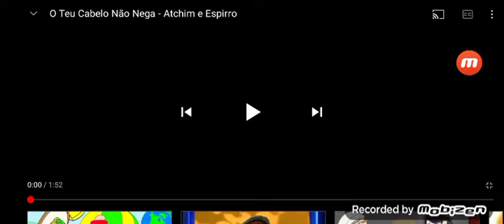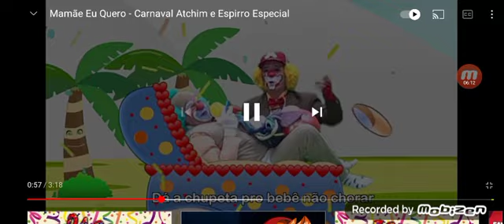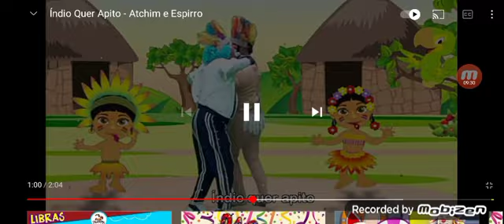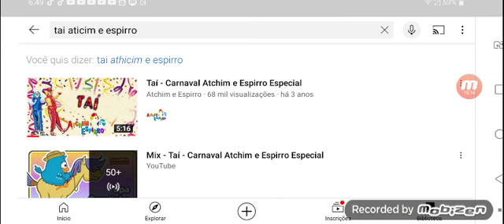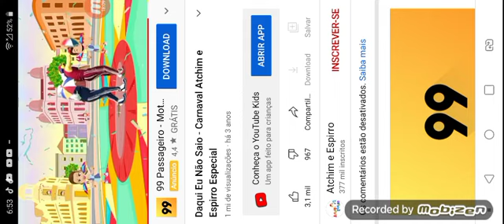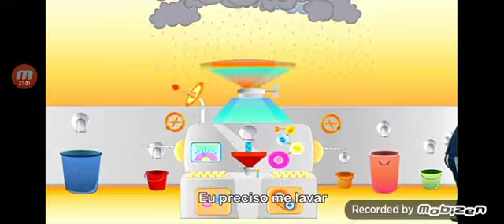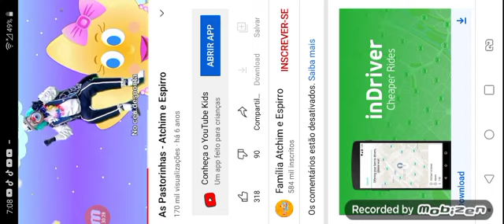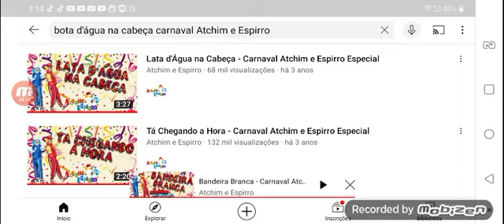aticim e espirro especial de carnaval